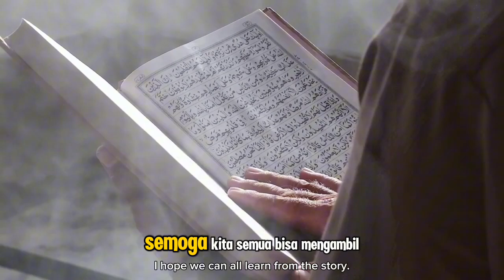Mesut Ozil Dapat Hadiah Alquran Setelah Sukarela Membersihkan Masjid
Judul  Mesut Ozil Dapat Hadiah Alquran Setelah Sukarela Membersihkan Masjid

Dalam video ini, kita akan melihat kisah inspiratif dari bintang sepak bola Muslim, **Mesut Ozil**, yang baru-baru ini mendapatkan hadiah spesial berupa **Alquran** setelah sukarela membersihkan masjid. Tindakan sederhana namun penuh kebaikan ini menunjukkan betapa pentingnya perbuatan baik dalam Islam, meski sekecil apa pun. Ozil membuktikan bahwa ketenaran tidak menghalangi seseorang untuk tetap rendah hati dan berkontribusi kepada komunitasnya.

Simak kisah selengkapnya dan ambil hikmah dari teladan ini. Semoga kisah ini menginspirasi kita semua untuk selalu berbuat baik dan semakin mencintai masjid sebagai rumah Allah.

Kunjungi Juga:
sains experiment,
sains data,
sains anak,
sains astronomi,
animasi sains,
sains biologi,
sains biomedis,
belajar sains,
sains channel,
data sains,
debat sains dan agama,
diskusi sains,